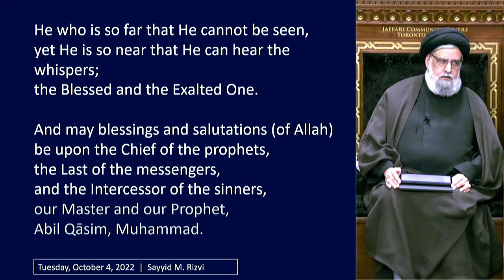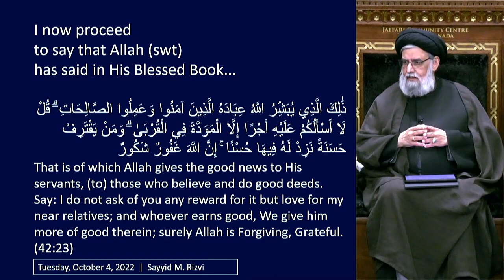Martyrdom & 11th Imam Life in Samarra || Maulana Sayed Mohammad Rizvi